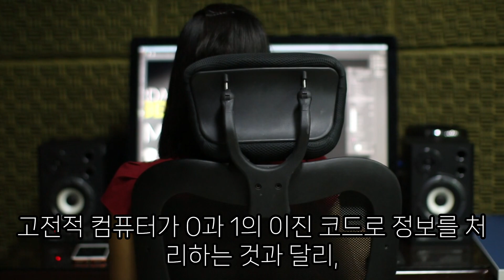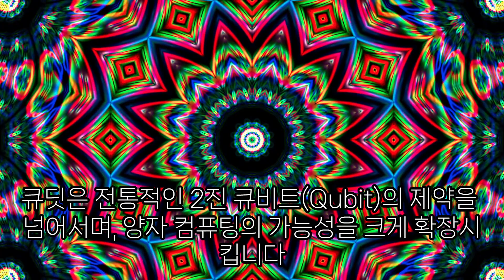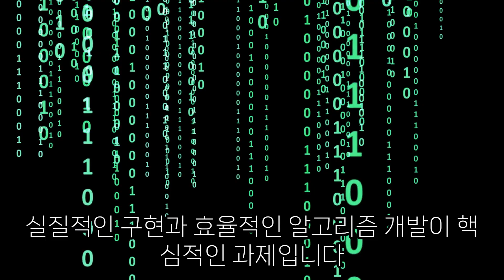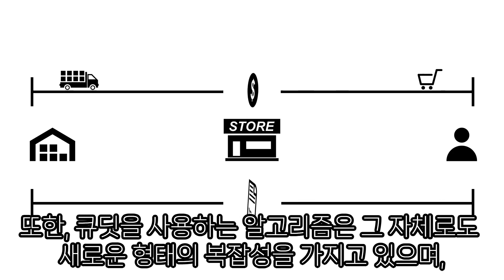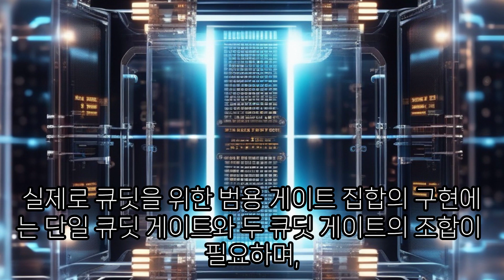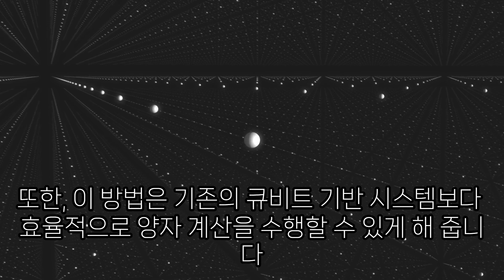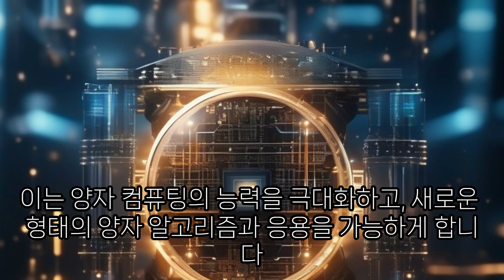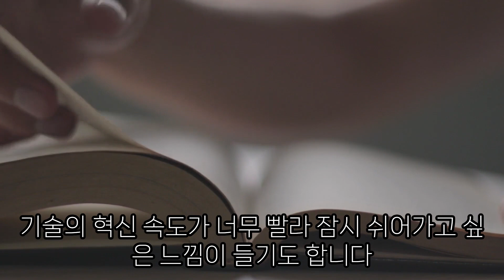큐딧 혁명: 양자 컴퓨팅의 미래[Qudit Revolution: The Future of Quantum Computing]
큐비트를 넘어서는 새로운 양자 컴퓨팅의 진화인 큐딧을 통해 최첨단 양자 컴퓨팅 세계를 탐험해보세요. 이 영상에서는 큐딧의 기본 개념, 전통적인 큐비트에 비해 가지는 장점, 그리고 이들이 컴퓨팅의 미래를 어떻게 변화시키고 있는지에 대해 심층적으로 다룹니다. 이론적 기반부터 실용적 응용에 이르기까지, 큐딧 기반 양자 컴퓨터의 잠재력과 기술의 미래에 대한 의미를 함께 발견해 보세요. 양자 경쟁에서 앞서가고자 하는 열정적인 애호가 및 전문가들을 위한 콘텐츠입니다!

Explore the cutting-edge world of quantum computing through Qudit, a new evolution of quantum computing that goes beyond qubits. This video takes an in-depth look at the basic concepts of qudits, their advantages over traditional qubits, and how they are changing the future of computing. From theoretical foundations to practical applications, discover the potential of Qudit-based quantum computers and what they mean for the future of the technology. Content for passionate enthusiasts and professionals who want to stay ahead of the quantum race!